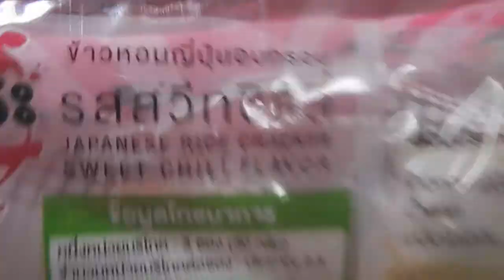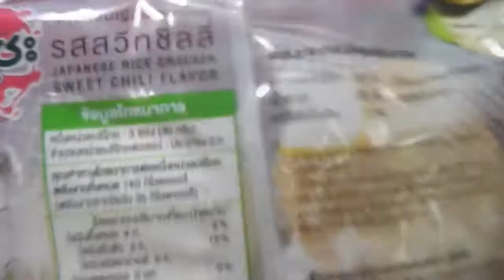DOZO Sweet Chili Flavour